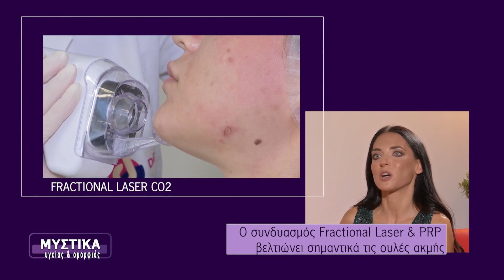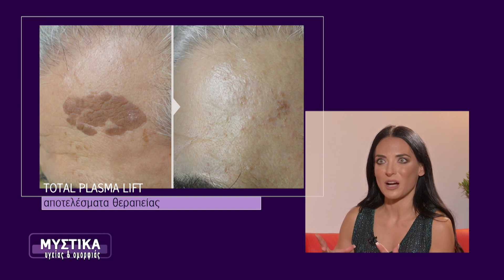Total Plasma Lift - Πρωτόκολλο Ολικής Ανάπλασης της επιδερμίδας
Τι είναι ακριβώς το σύγχρονο πρωτόκολλο αντιγήρανσης "Total Plasma Lift"; Ποιες είναι οι θεραπείες που βοηθούν στην σύσφιγξη και ανάπλαση του δέρματος;

 Παρακολουθήστε την πολύ ενδιαφέρουσα συνέντευξη της Δρ. Αμαλίας Τσιατούρα, Δερματολόγου - Αφροδισιολόγου & Επιστημονικής Διευθύντριας της Cosmetic Derma Medicine, στην εκπομπή "Μυστικά Υγείας και Ομορφιάς".

00:00 - Τι είναι το Total Plasma Lift;
00:50 - Τι είναι το Fractional Laser;
01:40 - Τι είναι η Αυτόλογη Μεσοθεραπεία PRP;
02:30 - Είναι επώδυνη σαν διαδικασία;
03:00 - Τι προσφέρει ο συνδυασμός του Fractional Laser με το PRP;
04:00 - Πώς βοηθά το Total Plasma Lift στις ουλές ακμής;
05:03 - Πώς βοηθά το Total Plasma Lift στις ραγάδες;
07:30 - Πώς βοηθά το Total Plasma Lift στην ανάπλαση προσώπου;
08:35 - Μπορούν αυτές οι θεραπείες να γίνουν ξεχωριστά;
09:45 - Πόσες συνεδρίες χρειάζονται;
11:30 - Πώς εφαρμόζεται το PRP στην θεραπεία τριχόπτωσης και με ποια συχνότητα;
14:30 - Τι αποτελέσματα έχει το PRP στην θεραπεία τριχόπτωσης και πότε αρχίζουν να γίνονται ορατά;

ΑΘΗΝΑ: Κωνσταντίνου Βεντήρη 5 📞 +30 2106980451
ΚΗΦΙΣΙΑ: Λεωφ. Κηφισίας 252Α 📞 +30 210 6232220
ΓΛΥΦΑΔΑ: Δημάρχου Αγγέλου Μεταξά 39 📞 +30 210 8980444
ΠΕΡΙΣΤΕΡΙ: Παναγή Τσαλδάρη 16 📞 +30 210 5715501
ΠΕΙΡΑΙΑΣ: Αγίου Κωνσταντίνου 13 📞 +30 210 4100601
ΘΕΣΣΑΛΟΝΙΚΗ: Τσιμισκή 17 📞 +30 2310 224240
ΠΑΤΡΑ: Ρήγα Φεραίου 98-100 📞 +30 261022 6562
ΛΑΡΙΣΑ: Ρούσβελτ 2 & Κύπρου 📞 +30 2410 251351
ΗΡΑΚΛΕΙΟ ΚΡΗΤΗΣ: Λασιθίου 27 & Πλατεία Κορνάρου 📞 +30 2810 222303
ΛΕΜΕΣΟΣ - ΚΥΠΡΟΣ: Γεωργίου Γρίβα Διγενή 2 📞 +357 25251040
ΛΕΥΚΩΣΙΑ - ΚΥΠΡΟΣ: 28ης Οκτωβρίου 1 & Γεωργίου Γρίβα Διγενή 📞 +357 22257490

Θες να μαθαίνεις τα τελευταία νέα της Cosmetic Derma Medicine; Ακολούθησε μας!